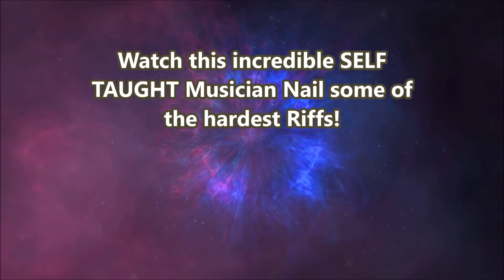MÀNG FILM SƠN NHÚNG CARBON, CHẤT KÍCH HOẠT, SHOP MÀNG IN CHUYỂN NƯỚC - LÊ DANH ARTS 0932148418